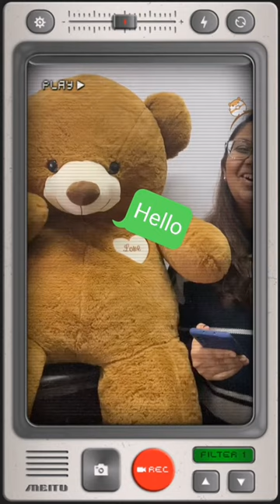K1 CEFR ENGLISH Communication